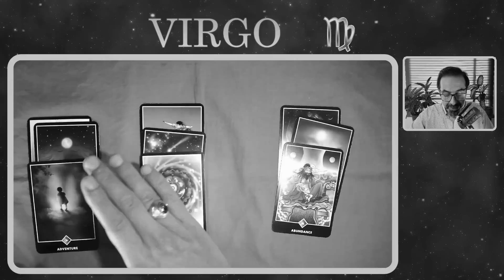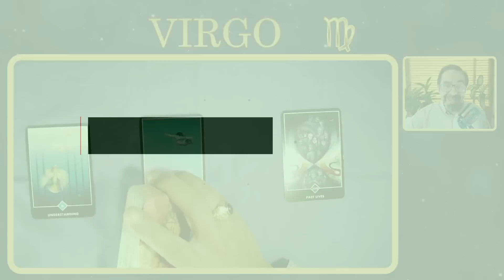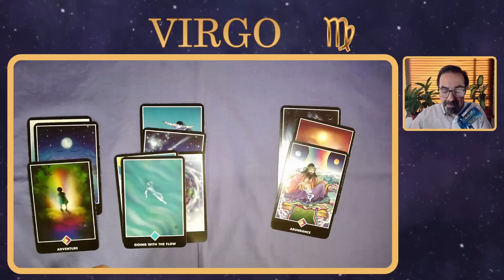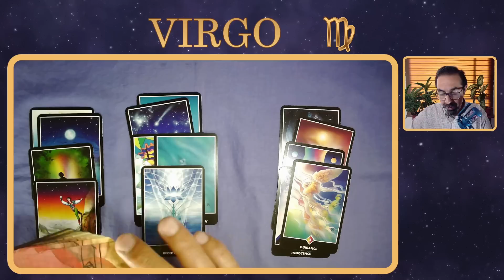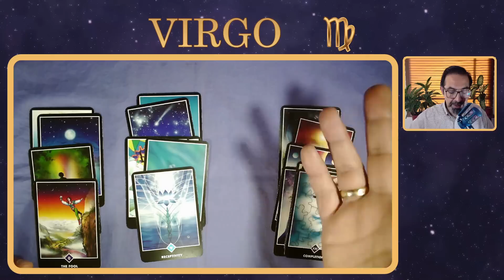♍ VIRGO | 🍀🌞💰 ¡TRANQUILIDAD ECONÓMICA Y MUCHA SUERTE! 🌈 | TAROT SEMANAL FINANZAS, DINERO Y TRABAJO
👉 ¡DESCUBRE QUÉ TE ESPERA ESTA SEMANA! 🚀 Tres lecturas para tres contextos distintos de trabajo y dinero para la gente de tu signo. ¡MIRA ESTE VIDEO HASTA EL FINAL! 🔮virgo , no te pierdas las predicciones de las cartas de tarot zen de tu horóscopo semanal desde el 10 hasta el 17 de mayo de 2023 para saber sobre tus finanzas personales, la economía en tu hogar, el dinero y el trabajo.